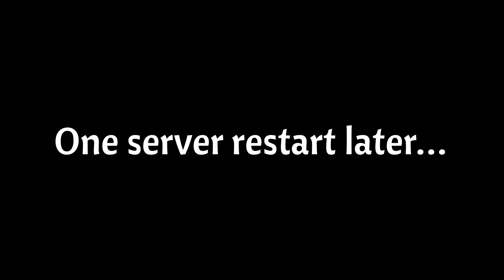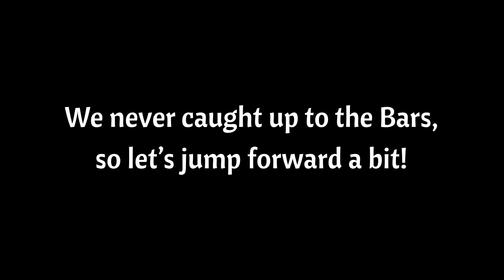THE APEX SLAYERS!!! | Path of Titans | Life of a Tyrannosaurus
In today's video, the T. rex brothers return to terrorize the untamed lands of Gondwa. In the previous episodes the pair competed against rather easy opponents, but now the two set off to assert their dominance by hunting down other species of megatheropods. Can anything with stand the power of the two tyrannical rulers?